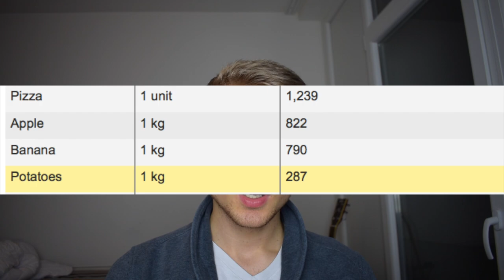Fleischverbot im Umweltministerium - Danke, Fr. Hendricks!